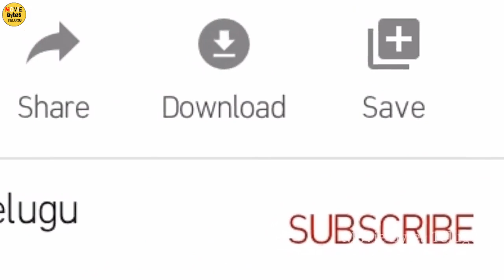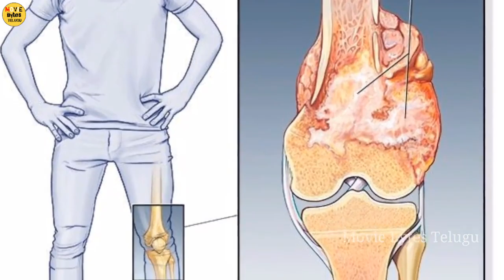Dil Bechara Explained In Telugu || Dil Bechara Hindi Movie || Movie Bytes Telugu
Dil Bechara Movie Explained In Telugu |Dil Bechara Telugu |Dil Bechara Movie Explain Telugu | Dil Bechara Hindi 2020  Movie

" Dil Bechara  Explained In Telugu "
" Dil Bechara Hindi Movie  "

Follow Me

Dil Bechara Dil Bechara Movie Explined In Telugu